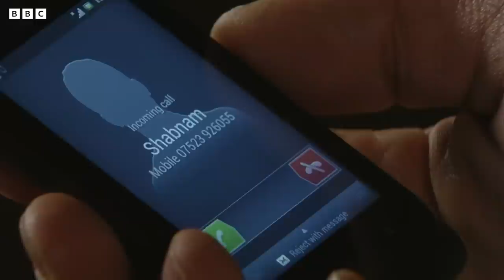BEST MOMENTS: Kush Kazemi | EastEnders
From his first moments in Walford, Kush made quite the impression! Take a look back at Kush Kazemi's highlights from his time on Albert Square.